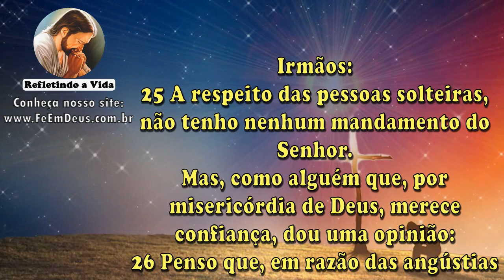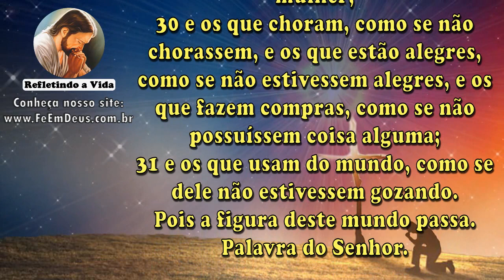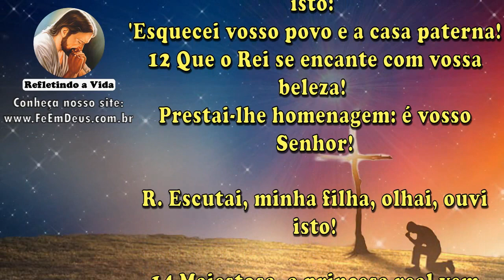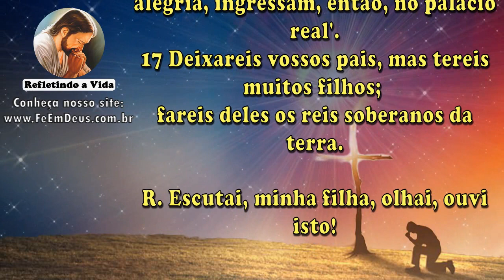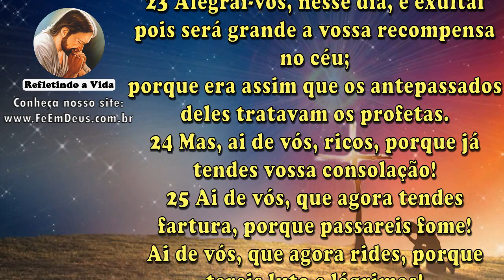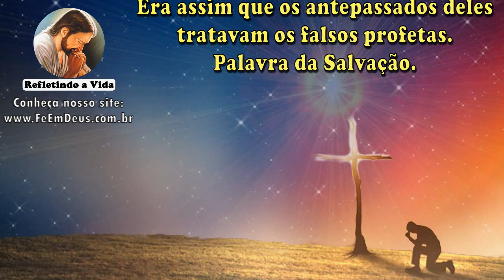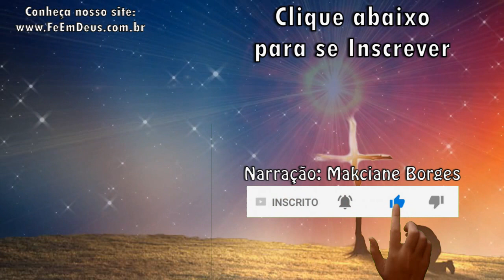LITURGIA DO DIA 09 DE SETEMBRO - Narrada com Reflexão - Quarta-feira da 23ª Semana Do Tempo Comum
Liturgia Católica Narrada com Reflexão do Evangelho
1ª Leitura - 1Cor 7,25-31
Salmo - 45(44)
Evangelho - Lc 6,20-26 - "Bem-aventurados vós, os pobres. Mas, ai de vós, ricos."